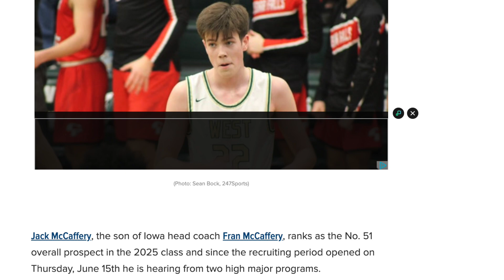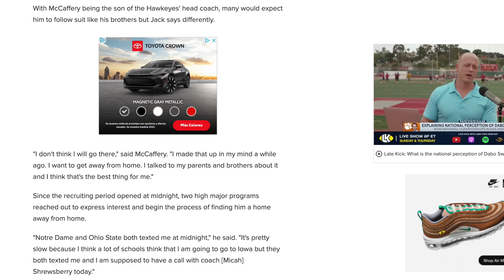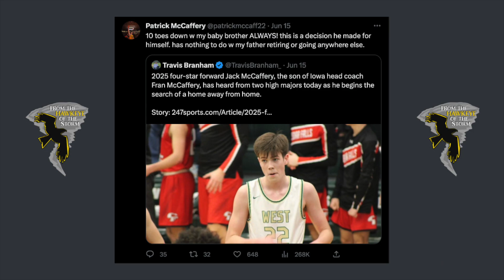FRAN MCCAFFERY RETIRING? | Jack McCaffery opts OUT of being an Iowa Hawkeye | WHAT IT COULD MEAN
Jack McCaffery, youngest son of Iowa Men's Basketball Head Coach Fran McCaffery, will reportedly attend college elsewhere. The report, publicized by a 247sports national recruiting writer, indicates that the Top 100 Iowa City prospect (2025) has already been shown interest by Ohio State and Notre Dame.